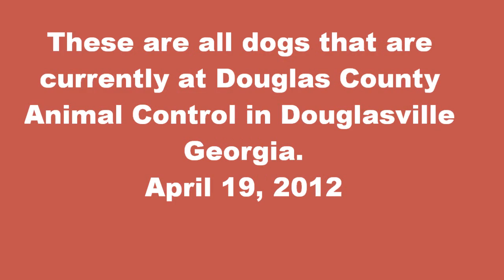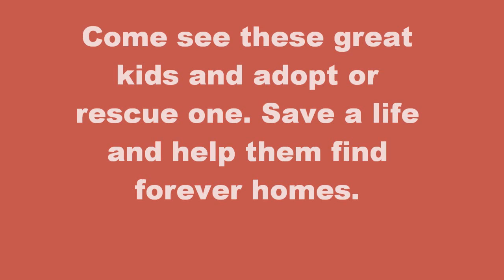Rainbow Connections on Facebook Dogs 4 19 2012 DCAC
Dogs DCAC April 19 2012 via Rainbow Connections
Douglas County Animal Control
1755 County Services Road
Douglasville, GA 30134

Operational Hours:
Monday - Closed to the Public however Rescues Welcome
Tuesday - Saturday 10 A M - 5 P M
Sunday 2 P M - 5 P M

The adoption fee for all dogs and cats is $35 which includes a microchip fee. All pets are required to be spayed or neutered within six months of adoption. Yearly rabies vaccinations are also required. CASH OR CHECK ONLY!!!